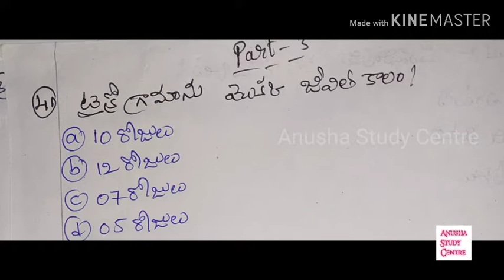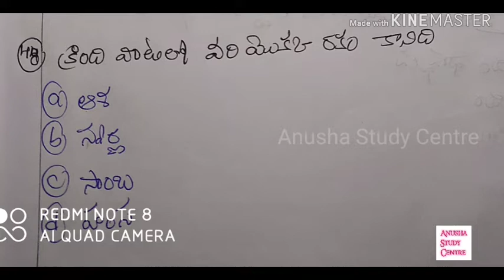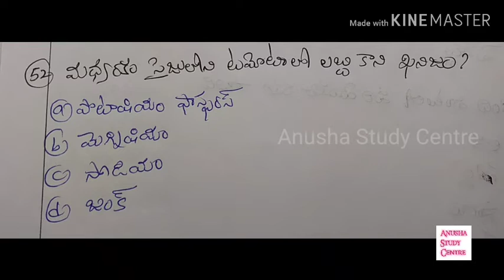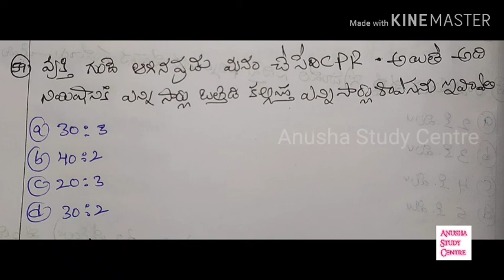AP TET DSC SCIENCE||5TH CLASS EVS||PART-3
Anusha Study Centre
TET & DSC కోసం

మా ఛానల్ ను subscribe చేసి డైలీ టెస్ట్ లో 20 ప్రశ్నలు ప్రాక్టీస్ చేసి మీ ప్రిపరేషన్ ను మరింత మెరుగు పరచుకోండి..మీకు ఏ సబ్జెక్ట్ కావాలన్న కామెంట్ చేయండి ఆ వీడియోస్ చేయబడతాయి...మరియు వీడియోస్ నచ్చితే లైక్ చేయండి..అదే మీరు మాకిచ్చే ఫీస్